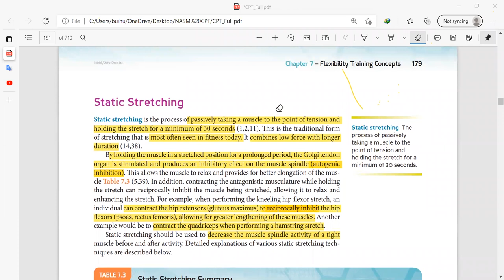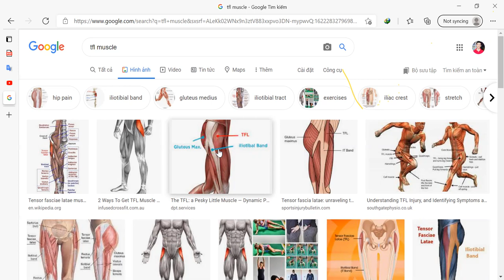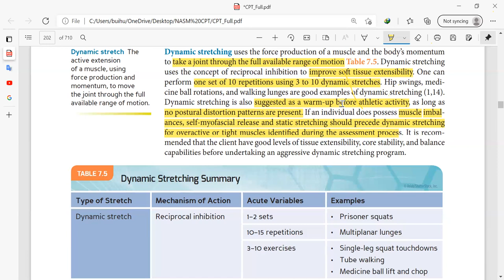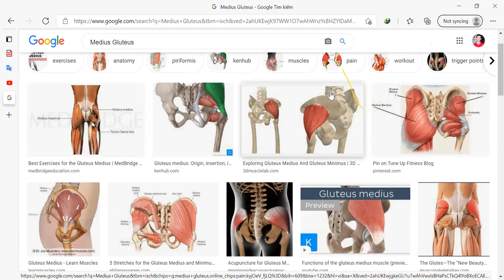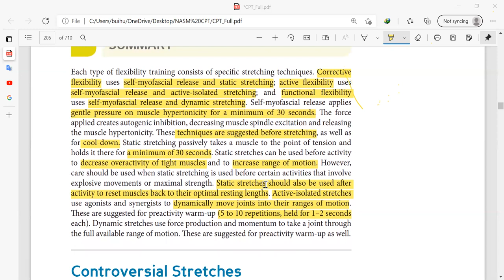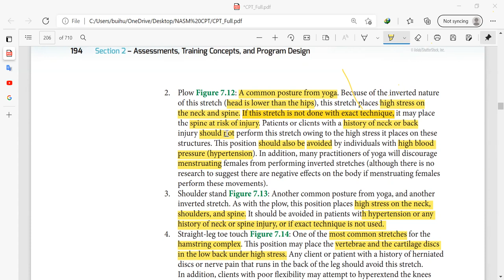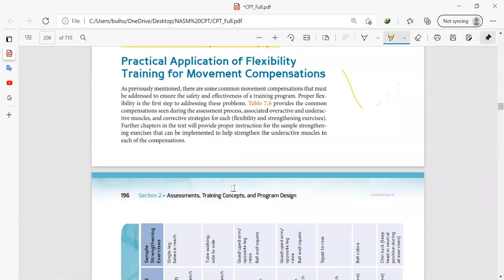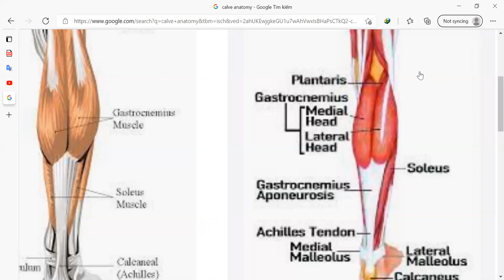Ngày học online 13 (video 1) NASM 29 5 2021 Flexibility, Cardiorespiratory